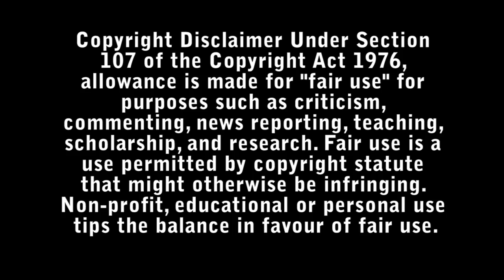Bones and All Horror Review - Bad Movie Reviews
Maren, a young woman, learns how to survive on the margins of society.

Directed by : Luca Guadagnino

Starring :

- Kendle Coffey
- Taylor Russell
- André Holland
- Ellie Parker
- Madeleine Hall
- Christine Dye
- Mark Rylance
- Timothée Chalamet
- Sean Bridgers
- Anna Cobb
- David Gordon Green
- Michael Stuhlbarg
- Jake Horowitz
- Marshall Jackson
- Marcia Dangerfield
- Jessica Harper
- Burgess Byrd
- Chloë Sevigny
- Max Soliz